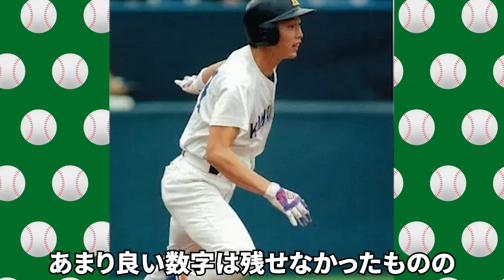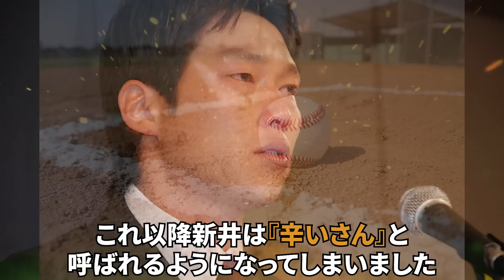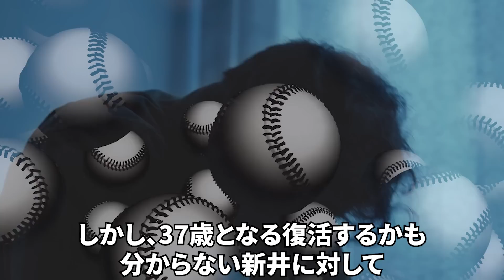【下克上】カープファンから大バッシング受けた新井貴浩が広島カープの監督就任までの歴史がヤバすぎた【プロ野球】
2022年のシーズン終了後、広島は佐々岡真司監督の退任を発表。

それに伴い、次期監督を模索していましたが、そこで新監督に選ばれたのは
メディア、ファンが予想していなかった男・新井貴浩でした。

新井は現役引退後、これまでプロ野球の現場では活動することなく、
経験不足が不安視されていますが、広島を日本一に導いたスターの
監督就任ということで広島ファンは盛り上がりを見せています。

そんな新井ですが、現役時代にカープファンから大きなバッシングを買い、
もう2度と広島には戻れないと思ったという時期がありました。

そこで今回はカープファンからバッシングを受けた新井貴浩が
広島カープの監督に就任できた理由についてご紹介します！